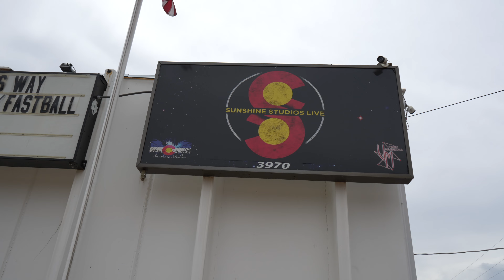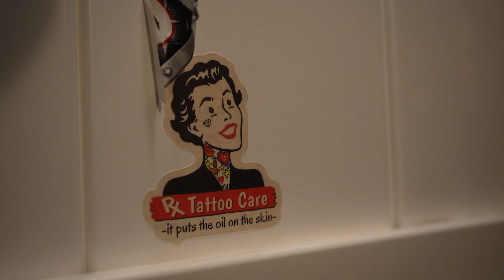Ra Recap: Colorado Springs 5-27-22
We had an awesome time in Colorado Springs! More shows to come, check out for tickets, must and more.